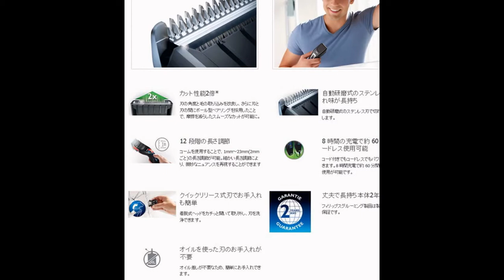Tông đơ sạc pin PHILIPS hc 3418 giá 790.000đ